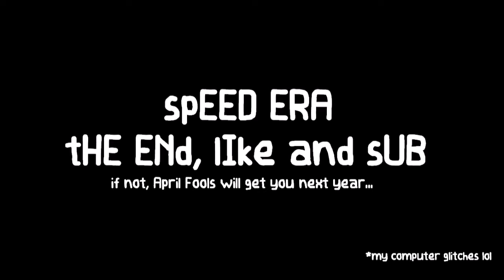The Speed Era 4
Slightly better highlights of April Fools 2022 than the previous episodes and shorter, shown on this video.

The "spEED ERA" is a 2022 April Fools update of the ROBLOX game "Steam Era", some weird FUN jokes added to the game.

Not all features/jokes are shown on this video but the thing is, we'll wait for next year for more joke features. by pilondon (ROBLOX)